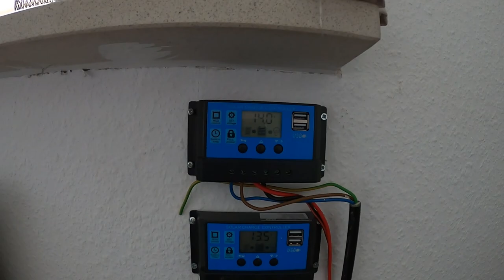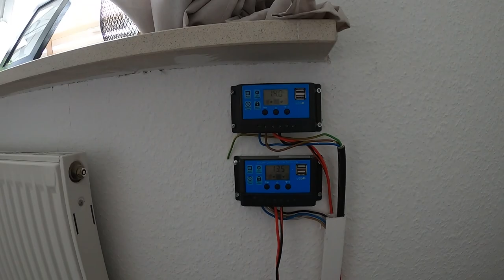Das haben wir am 1. Mai 2022 gemacht 🤣 TipTapTube Vlog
Fan-Shops**
Unsere Ausrüstung
► Kameras:
► Stative:
Musik im Video:
Phaera - Rejoice